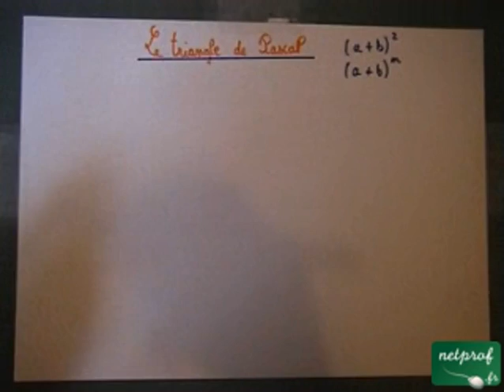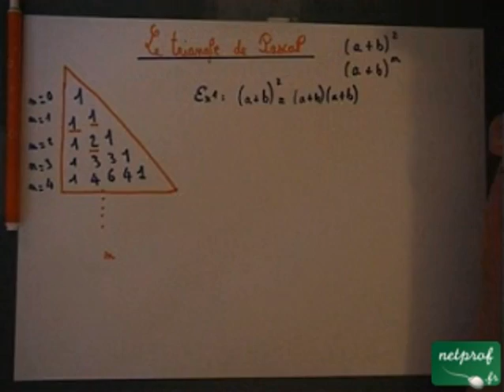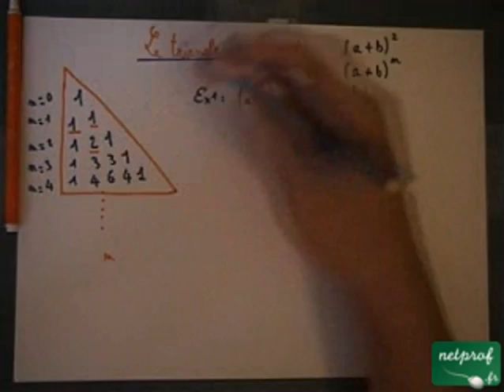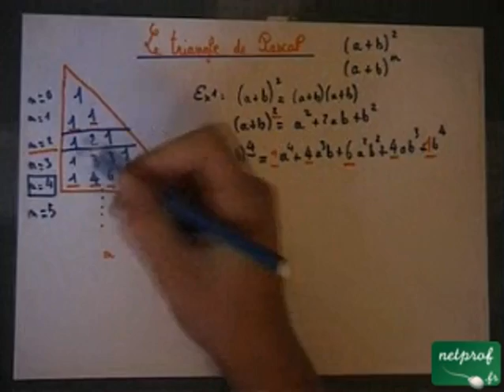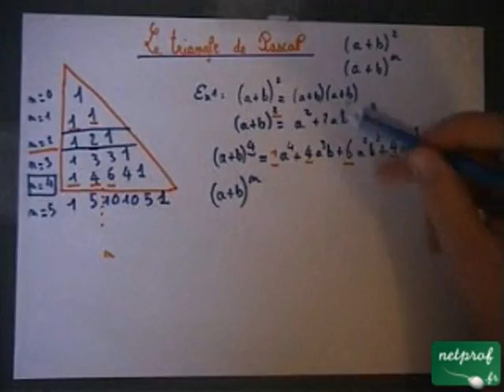Triangle de Pascal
Cours netprof.fr de Mathématiques / Seconde
Prof : Clément